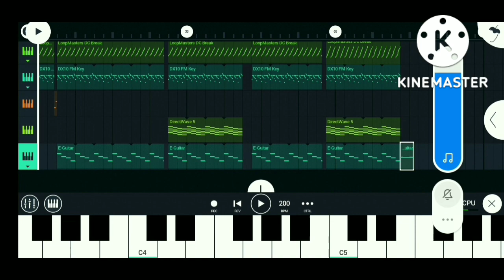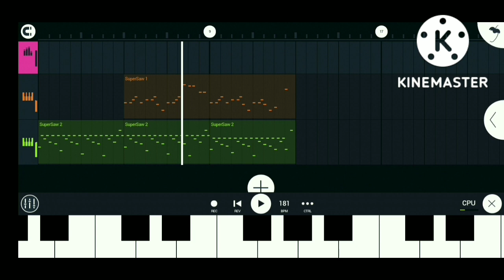funny reference in my fanmade bambi song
should I stop posting undertale stuff I think that's why some one unsubbed